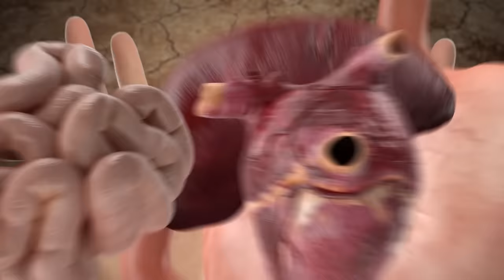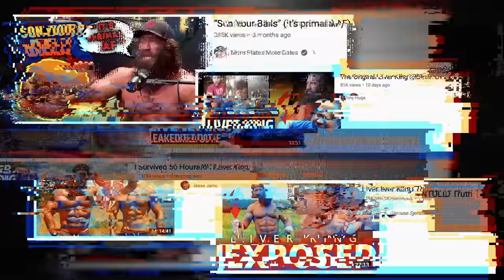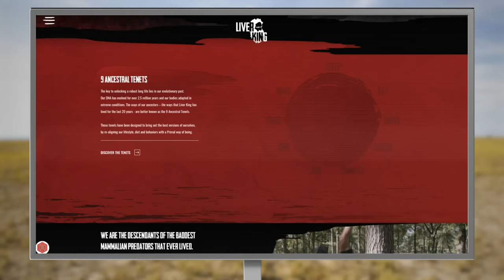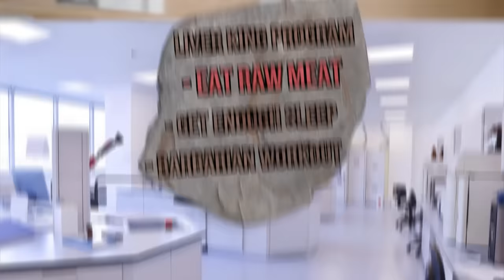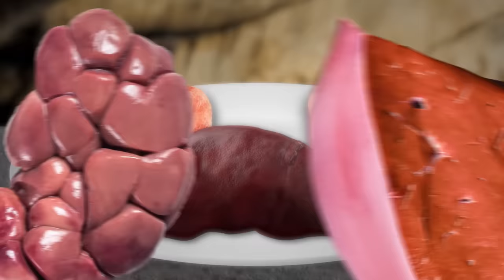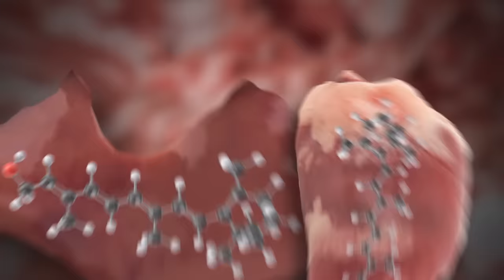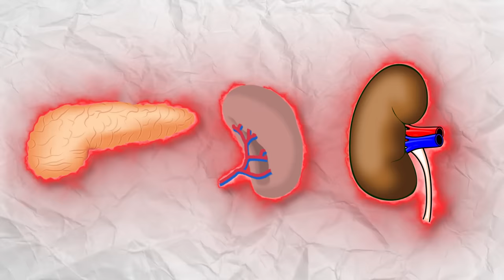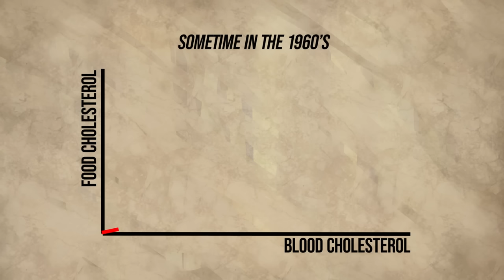Food Theory: Liver King, The RAW Truth! (Carnivore Diet)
For the past year The Liver King has been calling on all of us to eat raw meats to get SWOL. I don’t know about you, Loyal Theorist, but that does NOT sound appetizing. . . However, his diet DID intrigue me. Even though The Liver King Confession video exposed some… QUESTIONABLE practices, I still had to know if a raw meat diet could ACTUALLY work?! There’s only one way to find out, so let’s find out the RAW truth.

Credits:
Writers: Matthew Patrick and Justin Kuiper
Editors: Koen Verhage, Pedro Freitas, and Warak
Assistant Editor: Caitie Turner (Caiterpillart)
Sound Editor: Yosi Berman